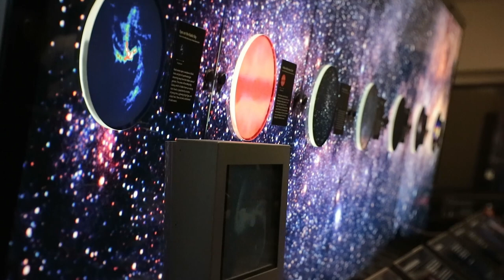Getaway Vlog 1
Vacay with BAE and friends! Thanks guys for coming and watching the vid!

Places
-Santa Monica Pier
-Academy Museum of Motion Pictures
-Griffith Observatory